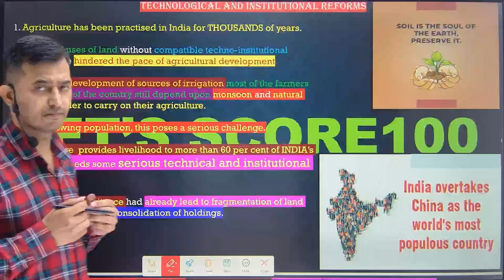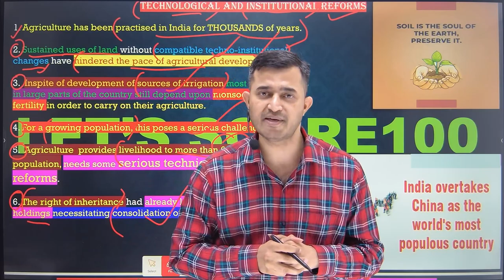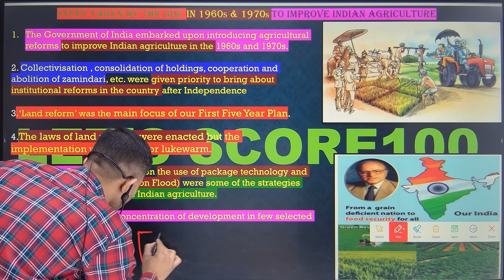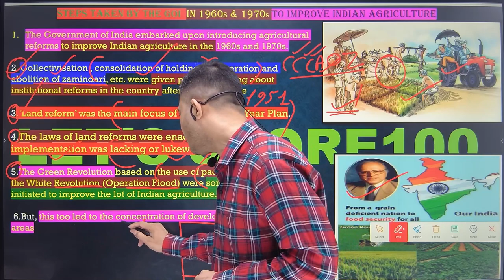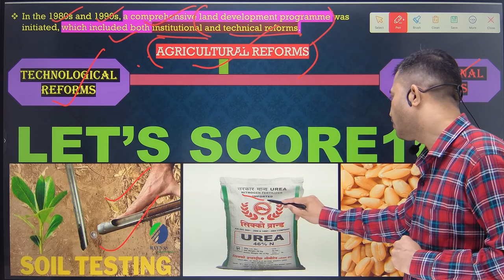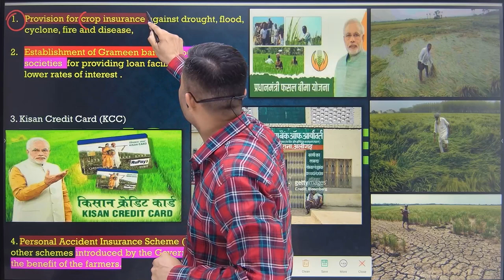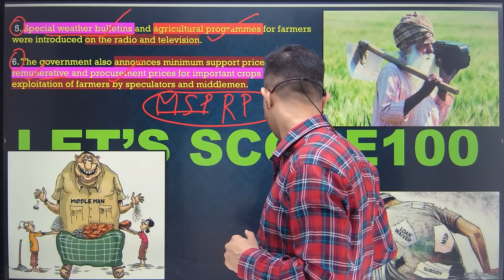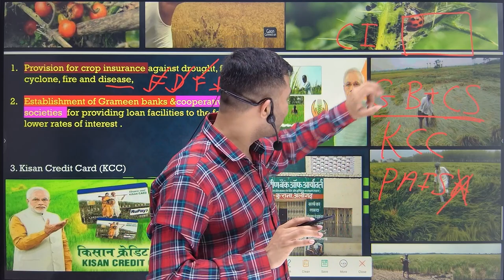Class 10 Geography |Chapter 4 |Agriculture |Technological & Institutional Reforms | CBSE BOARD 2024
In this video teacher has explained the concept of Technological & Institutional Reforms in an easy and interesting manner of class 10 Geography Chapter 4 . Notes of chapter 4 Agriculture have also been provided .

✅Class:-10th
✅Subject:-Geography
✅Chapter:-Agriculture
✅Topic:-Technological & Institutional  Reforms